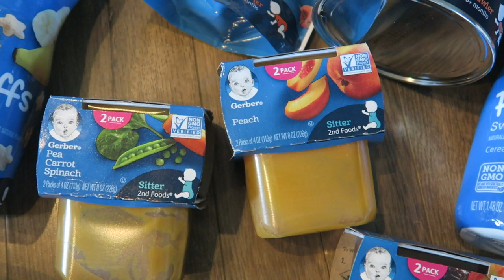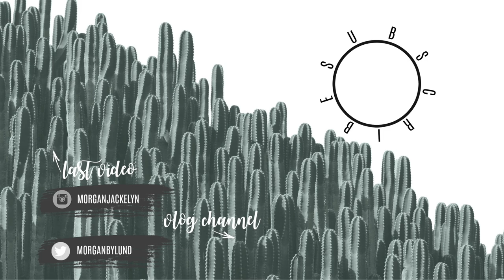SOLO MOM DAY IN THE LIFE WITH 2 KIDS | WEEKEND DAY IN THE LIFE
Getting it all done in today's video!! A typical look into one of our crazier weekends where Mike is working. This is one of the last working weekends he has, and I am so excited!!

•POPULAR PRODUCTS•
My favorite diaper backpacks:
Miss Fong:

Amazon Store: